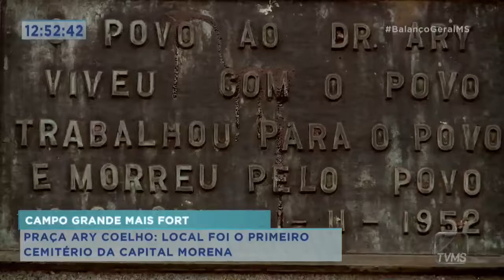Balanço Geral MS - Praça Ary Coelho: Local foi o primeiro cemitério da capital morena